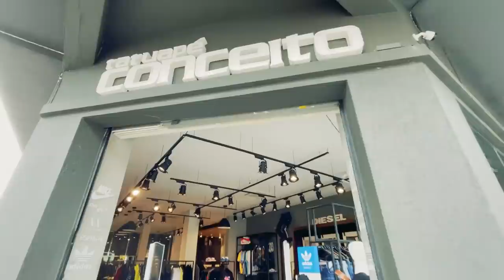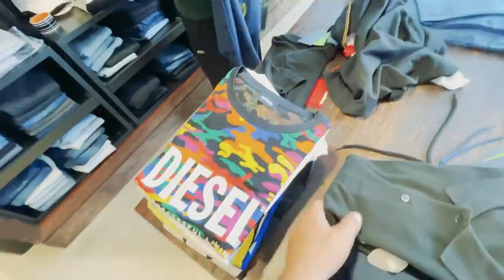MEU CARRO NOVO EM SÃO PAULO